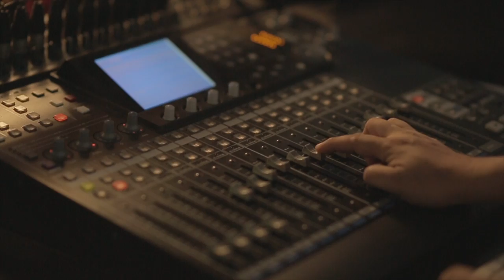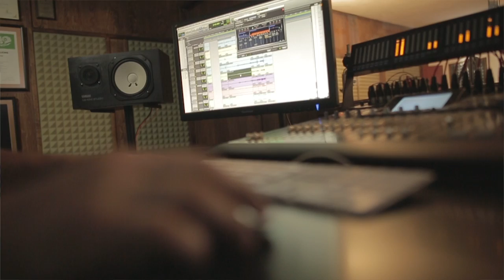Le Toca al Pueblo Te Toca Guatemala Video Oficial